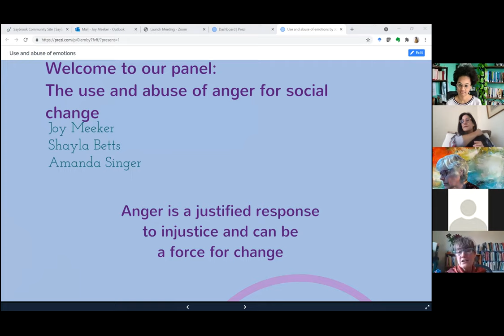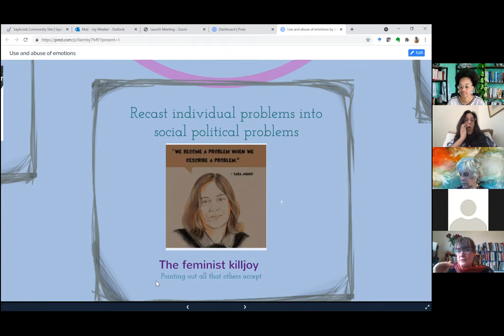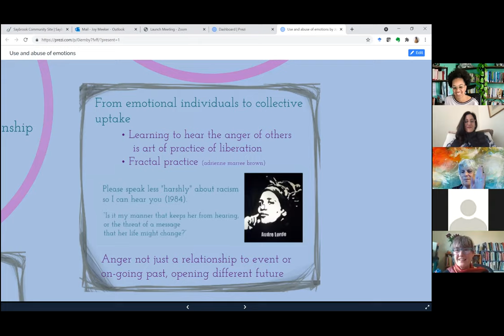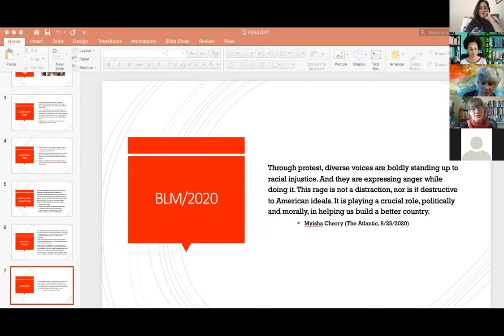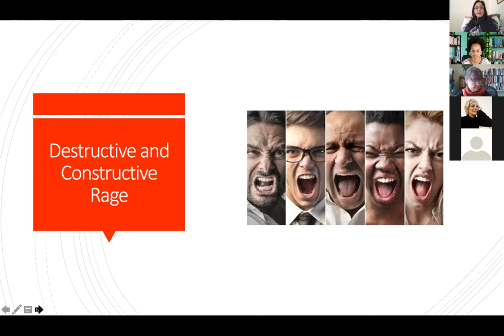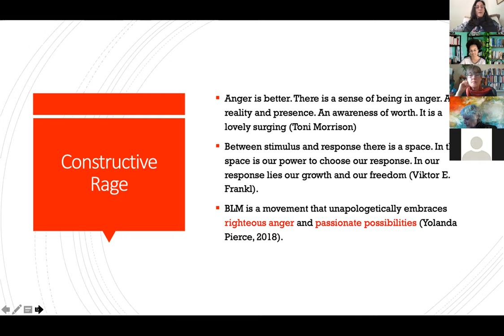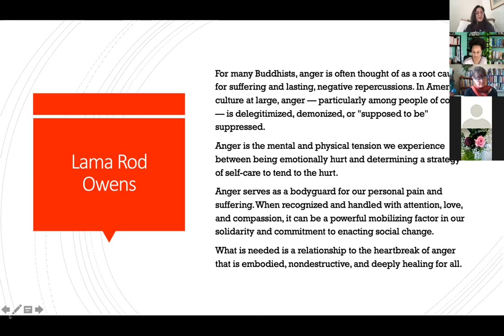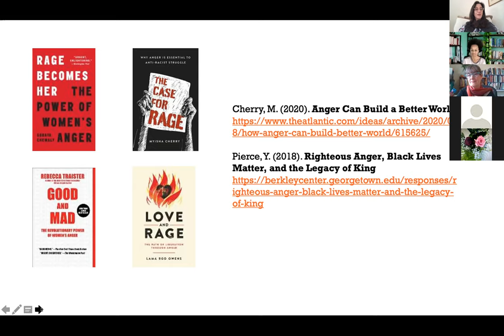PJSA2021 panel - "Use and Abuse of Anger in Social Change"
- Amanda Smith Byron, Portland State University
- Shayla Betts, Saybrook University
- Joy Meeker, Saybrook University

The panelists will each explore the political use of anger as a mobilizing force toward change. Shayla Betts’s contribution, entitled “When pain turns to anger,” builds off her dissertation research which examines racial experiences and anti-racist programming as a potential pathway toward racial justice and equity. Amanda Smith Byron will focus on the essential role anger plays in inspiring voice and agency, motivating activism toward change, and Joy Meeker will share feminist insights into both the liberating and problematic aspects anger as a force for change.